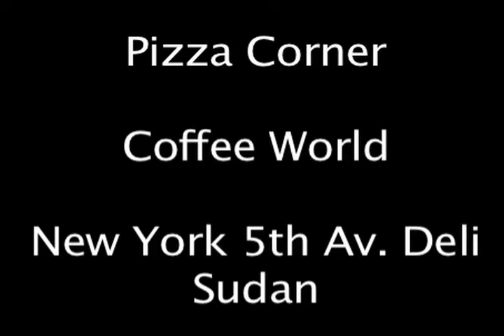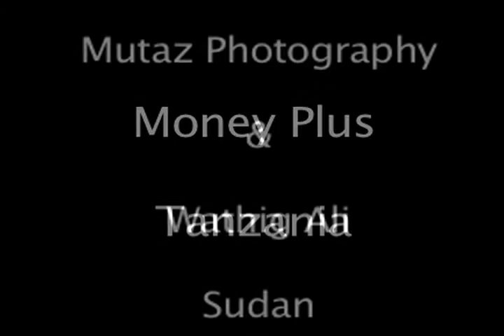Sudanese Band Presents : The Launch Of DJ Teddy Jam New Mix CD Jam 102 For Sudan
Sudanese Band Presents : The Launch Of DJ Teddy Jam New Mix CD Jam 102 For Sudan Live @ khartoum Pizza Corner - Coffee world - New York 5th AV.Deli  Sudan . Thank u for the Support Sudan . One Love One Music .